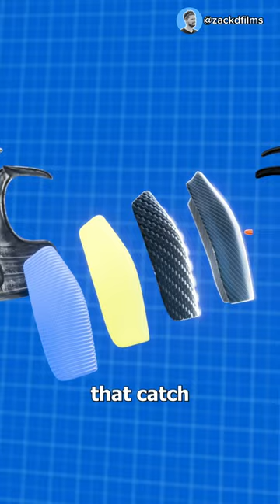How a Bulletproof Vest Works😱 Hindi.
1. Kevlar ke kapde
2. Goliyon se suraksha
3. Kaise kaam karta hai bulletproof vest
4. Tactical body armor
5. Ballistic resistance technology
6. Safety against firearms
7. Protective gear explained
8. Body armor mechanics
9. Impact absorption mechanism
10. Military-grade protection technology
11. Goliyon se bachav kaise hota hai
12. Bulletproof material ki jankari
13. Personal protective equipment
14. Tactical gear insights
15. Goli se suraksha kaise prapt karein
16. Anti-ballistic fabric
17. Advanced armor technology
18. Bullet-resistant clothing
19. Defense against firearms
20. Safety equipment overview
how to working a bulletproof vest
1. Discover the ultimate protection with our state-of-the-art bulletproof vest. Designed to safeguard against potential threats, this vest utilizes advanced technology to ensure your safety.
2. Constructed with multiple layers of high-strength materials, our vest effectively absorbs and disperses the impact of bullets, reducing the risk of injury.
3. The vest's innovative design offers both flexibility and comfort, allowing for ease of movement without compromising on protection.
4. With its adjustable straps and ergonomic fit, this vest can be customized to suit your body shape and size, ensuring a secure and comfortable fit.
5. Engineered to meet rigorous safety standards, our bulletproof vest provides reliable protection for law enforcement officers, security personnel, and individuals seeking personal security.
6. Invest in your safety and gain peace of mind with our bulletproof vest, a reliable and essential tool for those who prioritize personal protection.